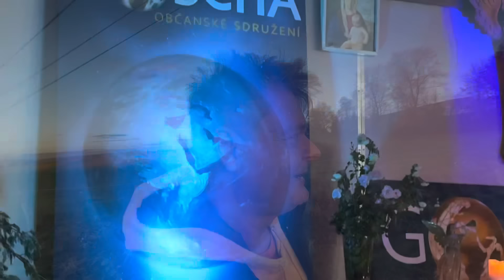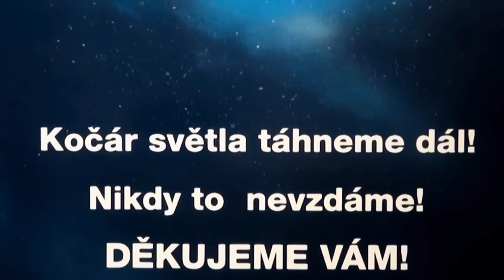Když Slunce zapadá, jinde VYCHÁZÍ! 🌞💥❤️‍🔥 Poděkování a rozloučení Igora za Gošárnu 32❣️🌞 28.10. 24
Přátelé, bylo to skvělé! Moc vám děkuju a zdravím vás. 💥😊🔥🌞❤️‍🔥 Těším se na další naši akci, tentokrát Goscha Light, vzájemné sdílení a povídání “bez kamery a programu”. Bude to první víkend v prosinci, tedy 6. až 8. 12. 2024,, opět hotel Fantazie v Chotěboři. Přihlášku zveřejním už brzy. – Moc děkuju, byli jste skvělí! Hosté i vystupující, my všichni. Velká škola života, i těžká témata jsme dávali. Respekt! 🙏💥❤️‍🔥